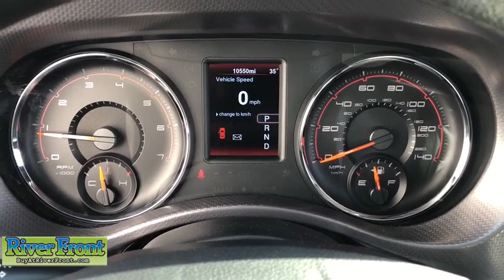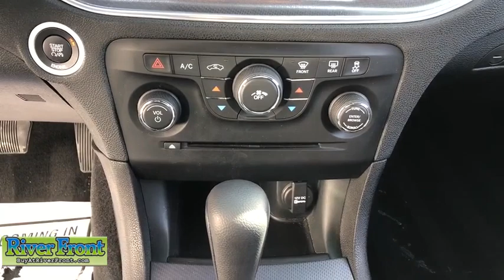2014 Dodge Charger St. Charles, Aurora, Glendale Heights, Naperville, North Aurora, IL 19323-1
Used 2014 Dodge Charger available in North Aurora, Illinois at RiverFront CDJR. Servicing the St. Charles, Aurora, Glendale Heights, Naperville, IL area.